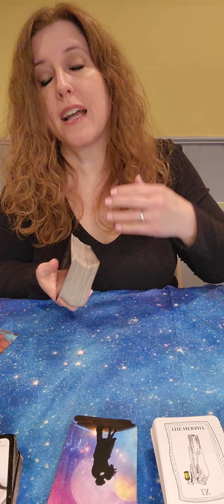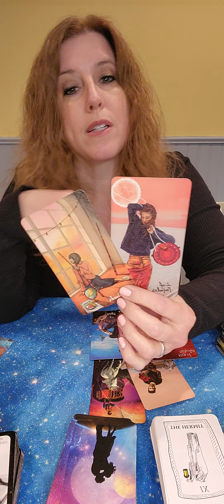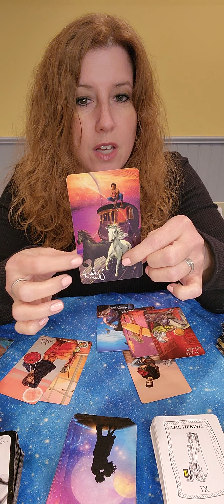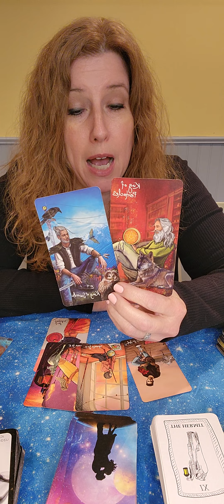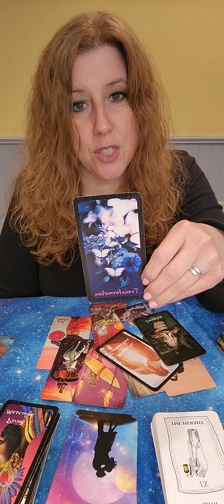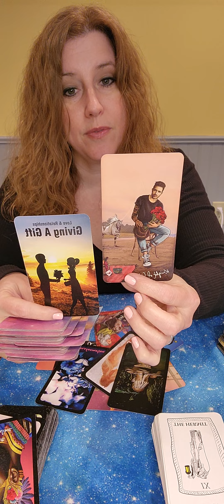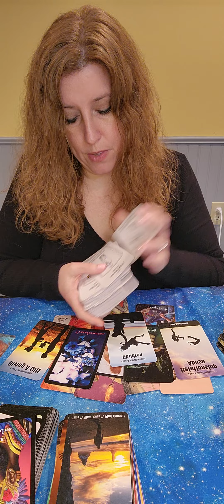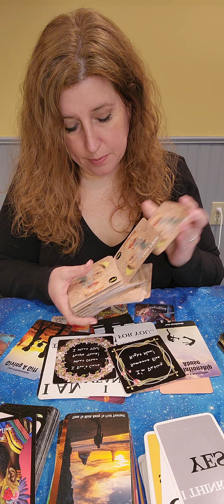Cancer! March 2024 Monthly Love Read! What Do You Need to Know about Love?!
March 2024 Monthly Love Read! What Do You Need to Know about Love?!

The Hermit Tarot Channeled Love Messages by The Hermit Tarot